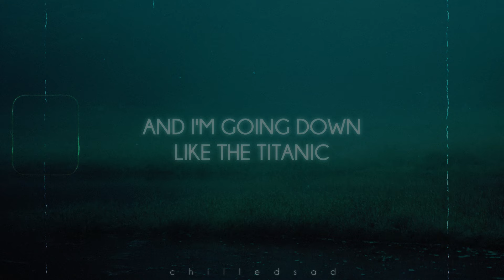Sista Prod - Eyes Blue Like The Atlantic (Lyrics) ft. Subvrbs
Eyes blue like the Atlantic and I'm going down like the titanic
It wasn't all romantic
It was their farewell message as they signed off
Eyes blue like the Atlantic and I'm going down like the tit-